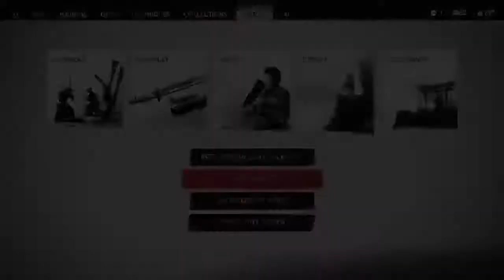Ghost of tsunami ps5